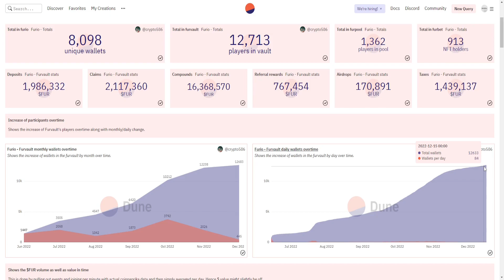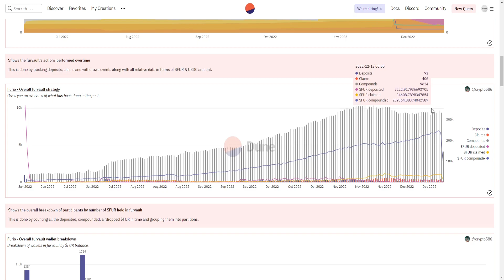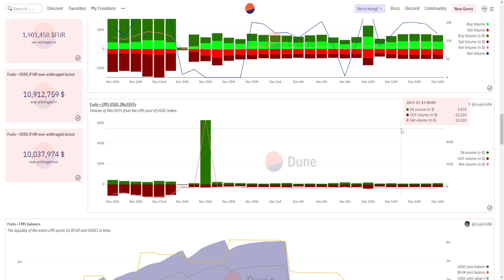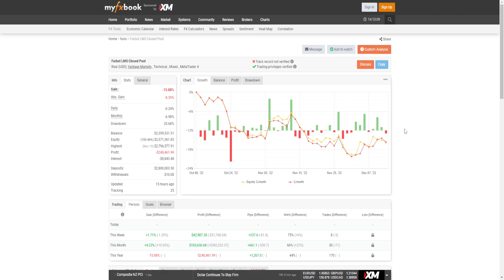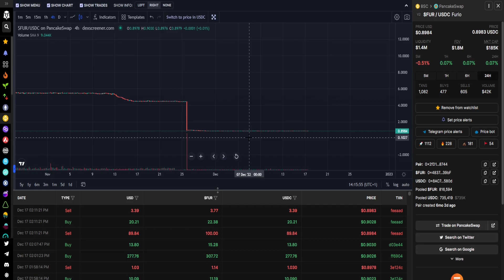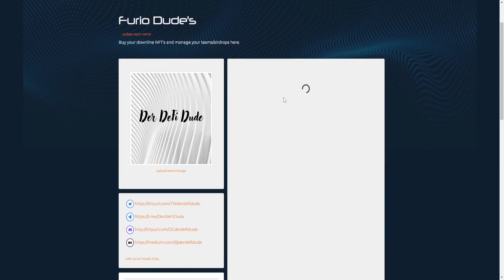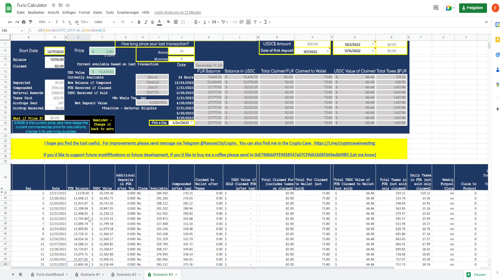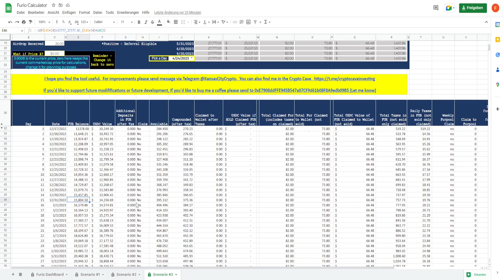ICH WERDE AB JANUAR AUSZAHLEN - FURIO | 2022 (Deutsch)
0:00 Einleitung & Inhalt
0:23 Furio Statistiken
3:39 Preischart
5:03 Meine Statistiken
7:22 Neue Strategie
9:27 Abschließende Worte

🖥 MEINE KRYPTOBÖRSEN

📈 MEIN STEUERTOOL